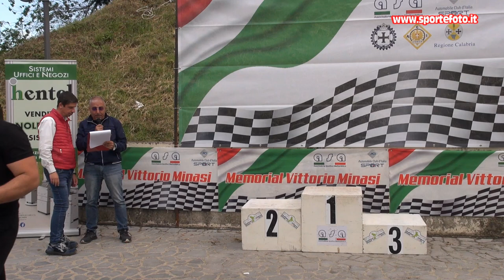Danilo Procopio - 1' Slalom del Pollino (CS) 12-05-24